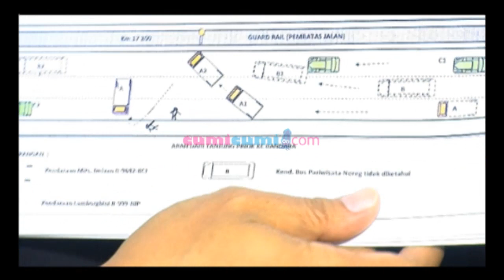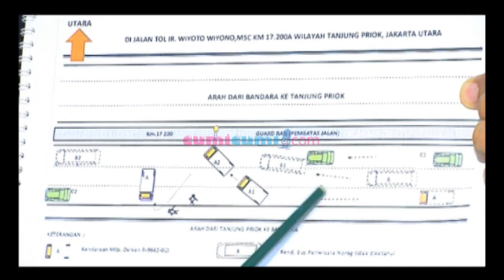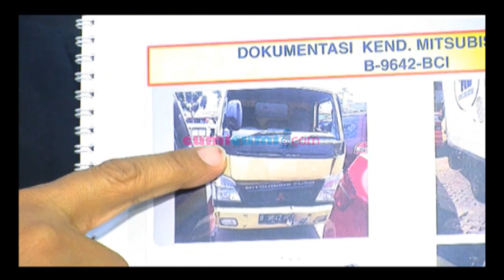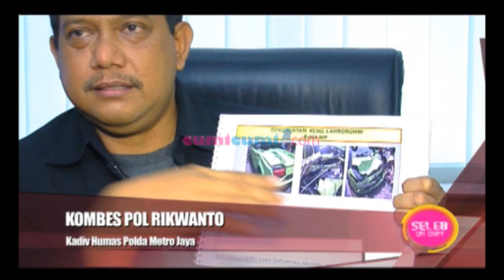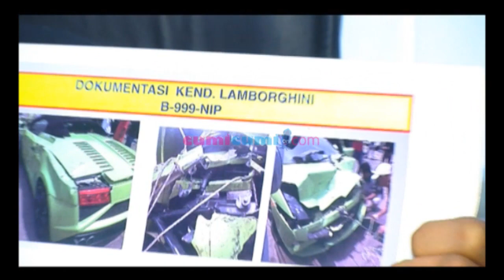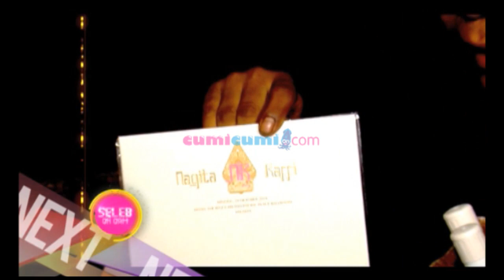Kepolisian Gelar Perkara Kecelakaan Yang Libatkan Hotman - Seleb On Cam 16 Oktober 2014